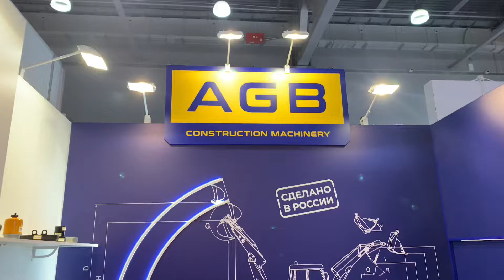Презентация анонс экскаватора погрузчика AGB 3CR на выставке СТТ 2022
На выставке СТТ состоялась презентация нового российского экскаватора-погрузчика от компании AGB Construction Machinery - AGB 3CR. Экскаватор-погрузчик позиционируется как замена популярного JCB 3CX с равновеликими колёсами.
Глубина копания почти 6 метров, двигатель Cummins, коробка и мосты Carraro.
Ориентированная цена, озвученная на выставке 13 млн. руб.